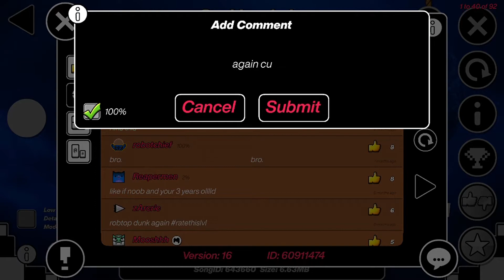(RE-UP) Squid Melody by idiocy 100%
Better quality now.